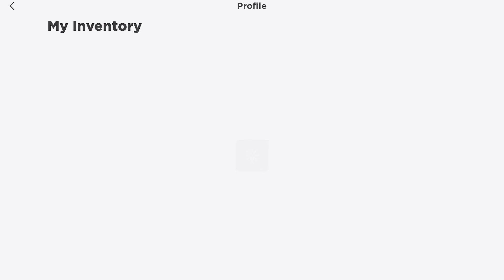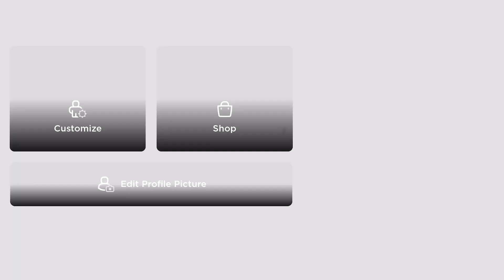The new update